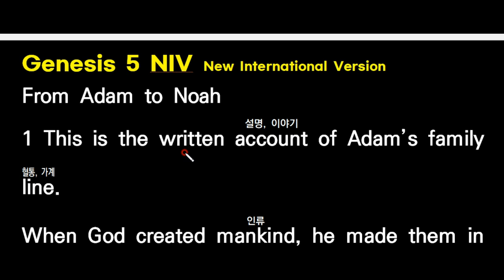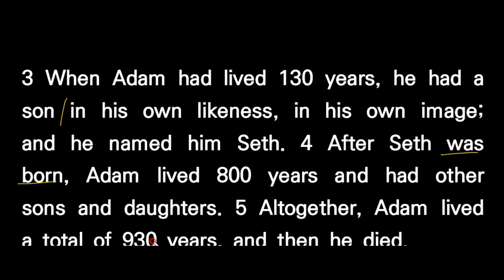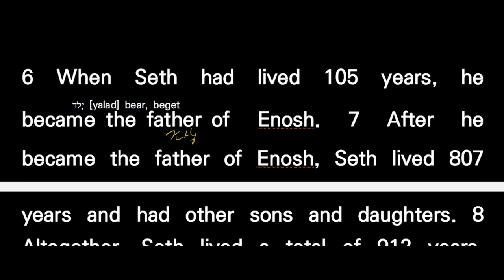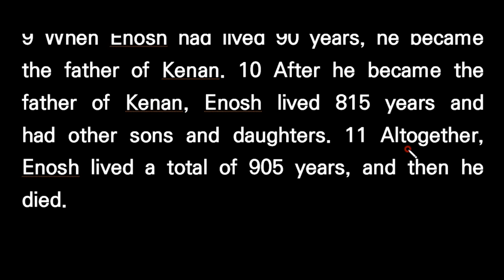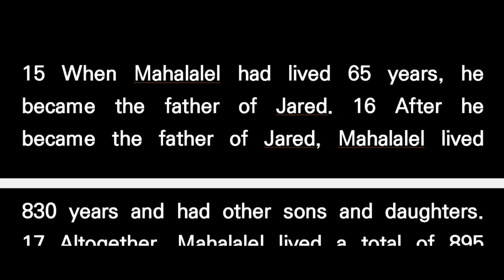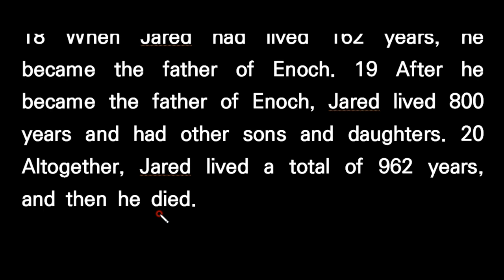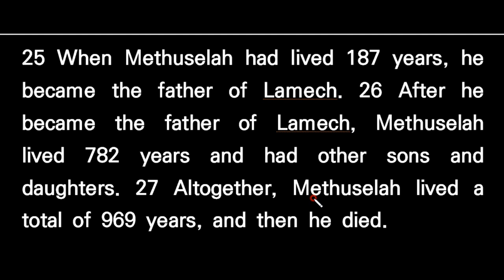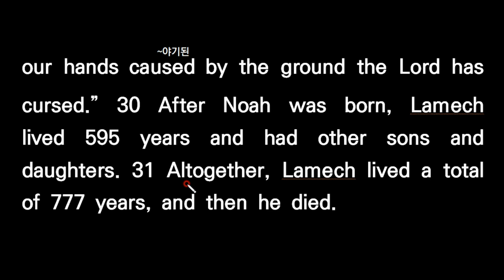💥하나님과 동행한 에녹, NIV 영어성경 직독직해, Genesis 5, 창5장, 영어성경 창세기, Bible Reading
하나님과 동행한 에녹
창 5장